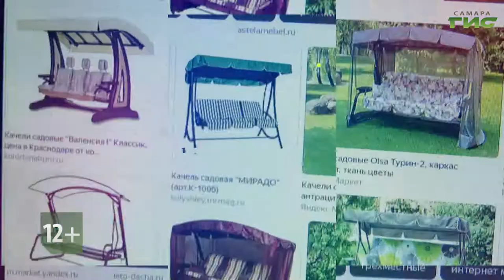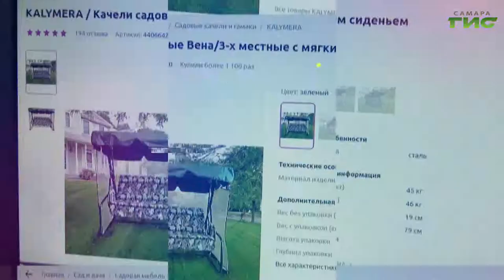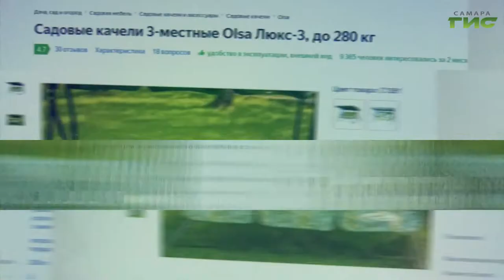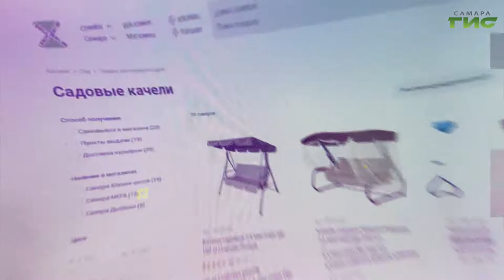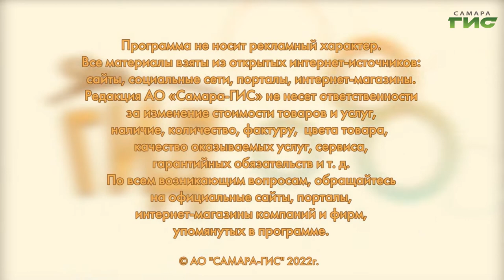Как правильно выбрать садовые качели / "Shopping-ГИД" от 30.06.2022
Какими бывают садовые качели? От чего зависит долговечность конструкции? Расскажет "Shopping-ГИД".